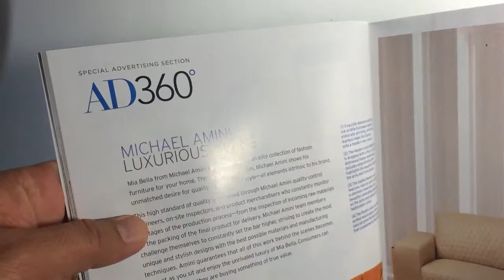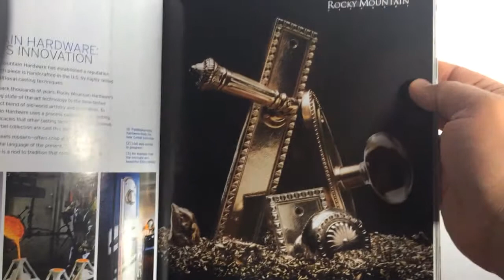Native advertising in magazine, paid content magazine